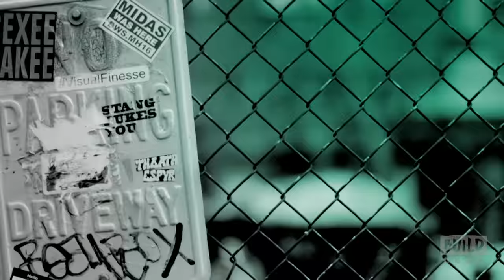Tony Robbins On "UNSHAKEABLE: Your Financial Freedom Playbook"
After interviewing some of the greatest financial minds in the world, Tony Robbins is back with a new book, "UNSHAKEABLE: Your Financial Freedom Playbook." In this book, he creates a playbook on transforming your financial state and getting you on the path of financial freedom. Regardless of salary, age or stage of your life, this book will help you reach your financial goals. Join Tony Robbins when he stops by to speak on the new book. Interview at 692 Broadway in NYC for BUILD Series.